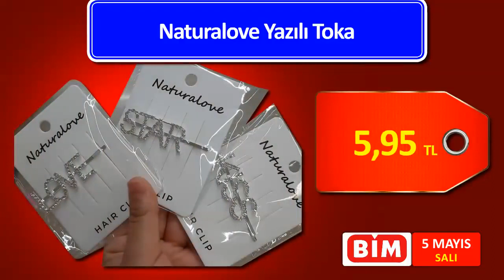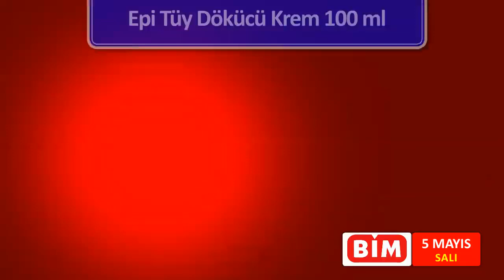BİM 5 Mayıs 2020 | MAKYAJ ve TEMİZLİK ÜRÜNLERİ | İLK NET GÖREN SİZ OLUN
BİM 5 Mayıs, İlk Net Gören Siz Olun, Makyaj ve Güzellik BİM'de.
5 Mayıs BİM Aktüel Ürünler. 5 Mayıs BİM Haftanın Önerileri.

BİM 5 Mayıs, BİM 5 Mayıs 2020, BİM 5 Mayıs, TEK TEK NET, Haftanın Önerileri, Makyaj ve Güzellik,